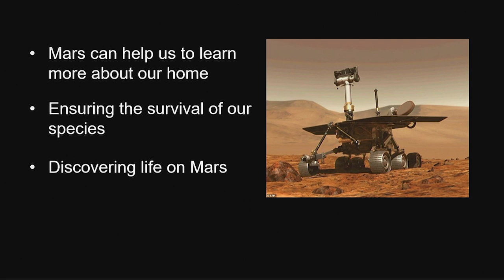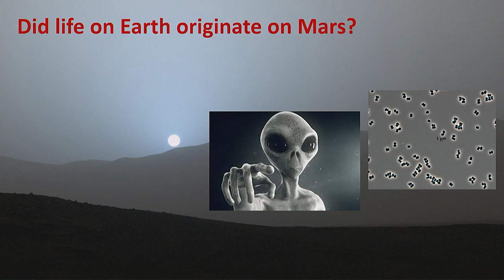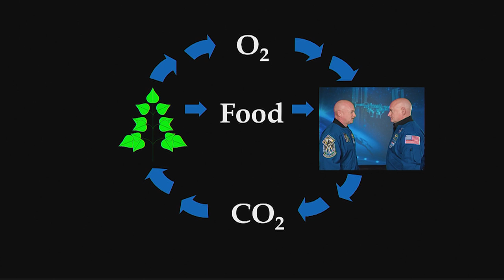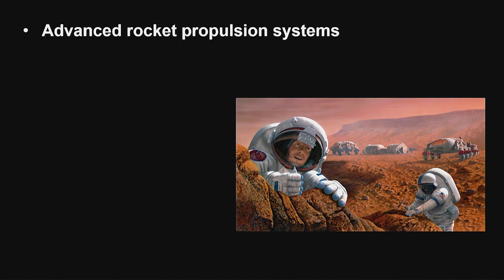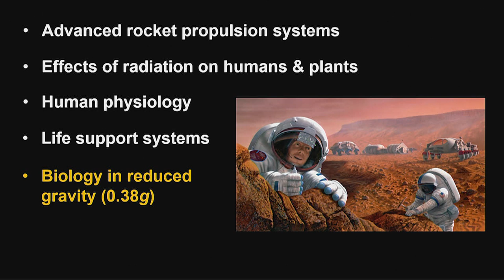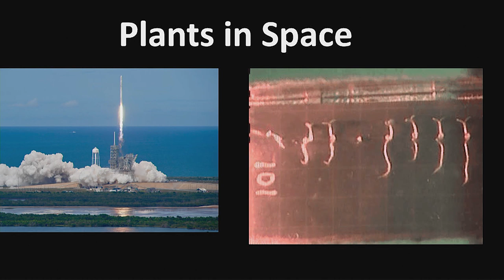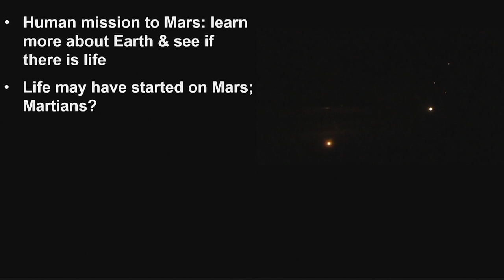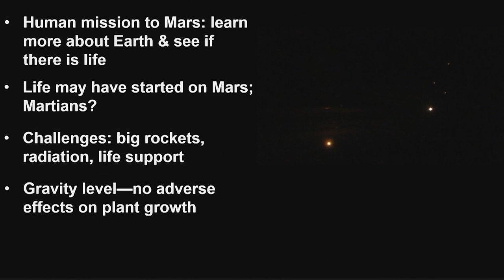Someday we will live on Mars | John Z Kiss | TEDxGreensboro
How can we survive on Mars? There are traces that show that life of some kind has existed and research shows that the atmosphere can support human life -- with certain accommodations such as protection from radiation. However, it is true that plants can be grown in the Mars atmosphere. John Z. Kiss is a biology professor and Dean of the College of Arts and Sciences at UNC Greensboro. He has worked with NASA for 30 years.  He has been a research leader on eight spaceflight projects that have flown on the Space Shuttle, the Russian space station Mir, and most recently on the International Space Station. Kiss has had over 80 students work with him on space research to understand the role of gravity and light in plant development. This talk was given at a TEDx event using the TED conference format but independently organized by a local community.